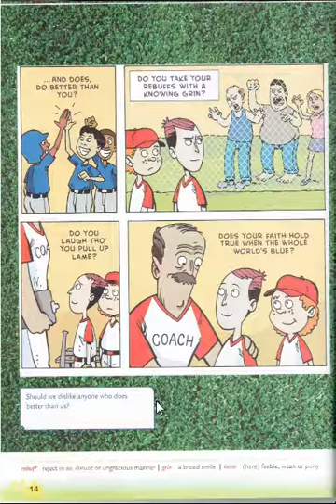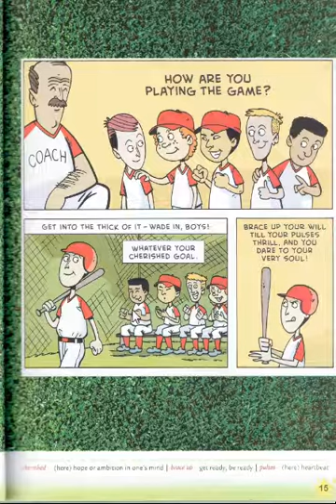CLASS 6 ENG LSN 1 "PLAYING THE GAME" PART 3/4 BY INNOVATIVE INTERNATIONAL SCHOOL, Gulbarga.